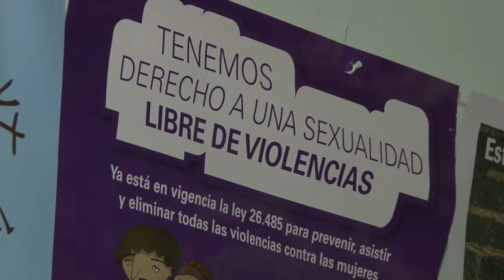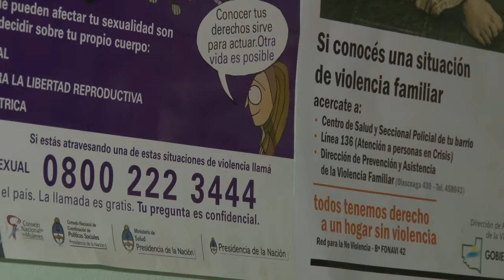Consejería de Derechos Sexuales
Desde la Posta de Salud del barrio Fonavi 42 de Santa Rosa abrieron un centro de Consejería de Derechos Sexuales. Será un espacio abierto para todos y allí se podrán consultar sobre salud sexual y reproductiva. Funcionará todos los lunes a las 14 horas.